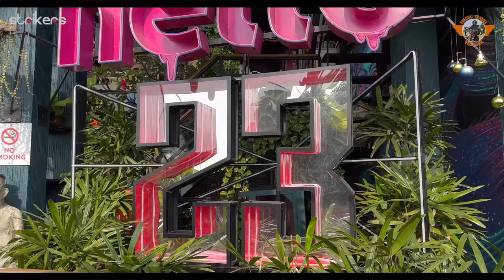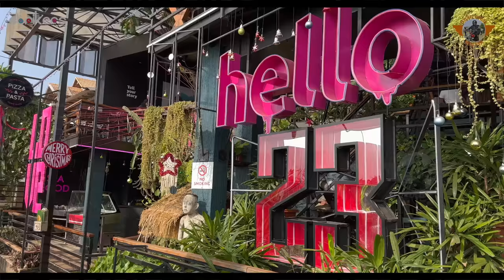Must Visit Beaches of Varkala || Kerala Telugu Videos || Telugu Travel Vlogger || Strikers